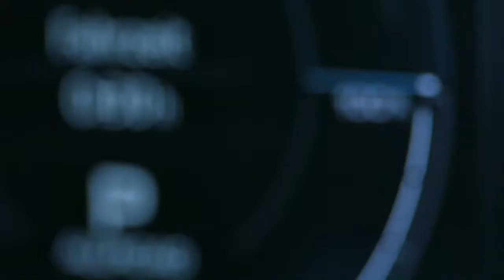01 Audi e tron on ice